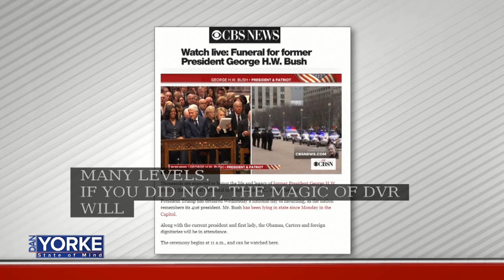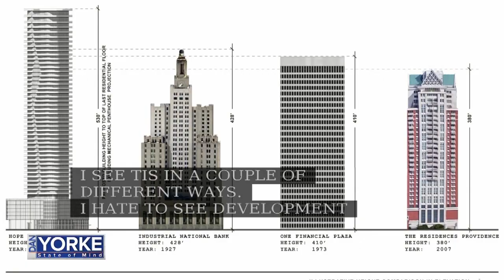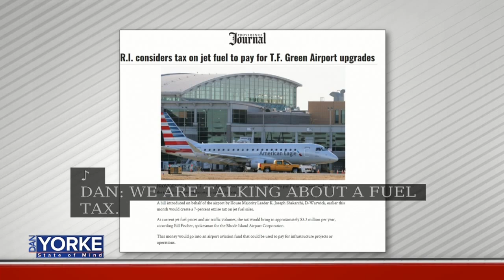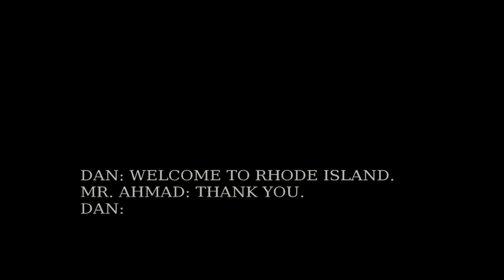12/5: T.F. Green CEO, Iftikhar Ahmad, talks plans for the airport on State of Mind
T.F. Green CEO, Iftikhar Ahmad, talks plans for the airport on State of Mind